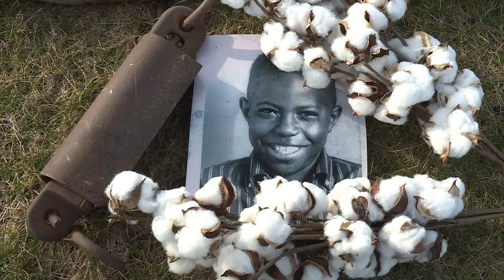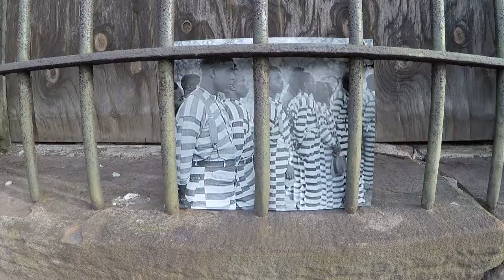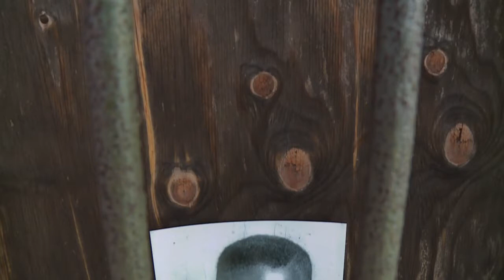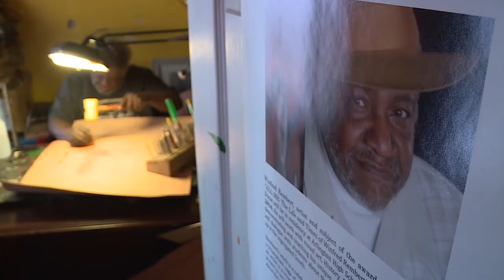It Still Hurts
Winfred Rembert uses the art of hand tooling to depict his painful past. Yes, it still hurts, but this Connecticut man illustrates the power of forgiveness.